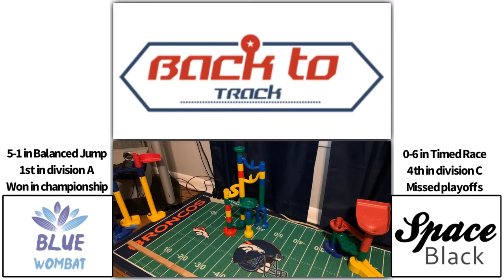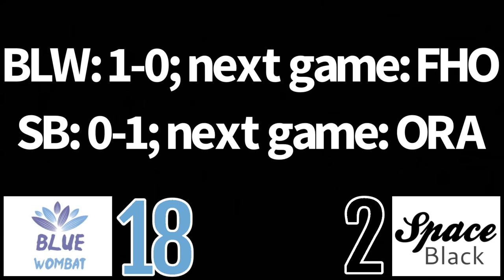2020 Back to Track round 1: Blue Wombat vs Space Black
Here is round 1 game 27 of the 2020 Back to Track marble tournament!

Blue Wombat looks to carry her Balanced Jump championship run into Back to Track, as she starts against Space Black on her potential run to the SCS!